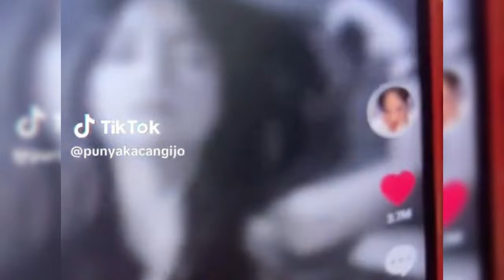SAAIH HALILINTAR KECEPLOSAN KATAKAN TERPESONA DENGAN KECANTIKAN FUJI